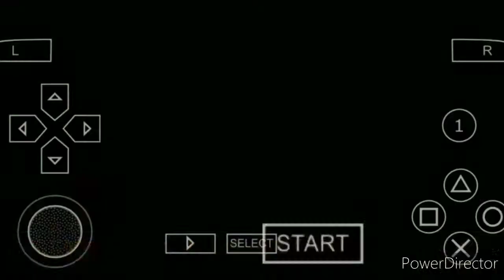GTA Liberty City Stories- mission 55 | GTA Liberty City Stories- Rough Justice Mission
GTA Liberty City Stories Mission 55 | this  Mission is "ROUGH JUSTICE".
In this video game having followings tasks.

1. Need a Lawyer 's outfit to get in to see Sai.
2. Pick up the Hoods then get the forellis attention.
3. Lure out the Forelli by smashing up their cars.

this mission is started where the last mission was left off.Easy and simple way to complete the mission/level.

 This video is gaming related video. I played this GTA game and make this Video. The purpose of this video is to entertain the people only.

 2. We strictly say that we do not support any such things which shows violence, Smoking Cigrattes/ tobacco etc.